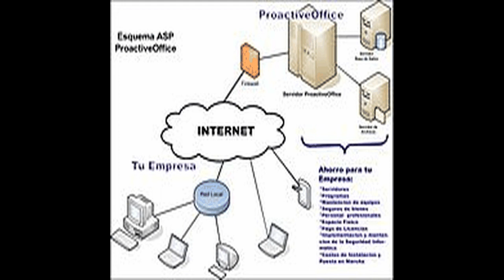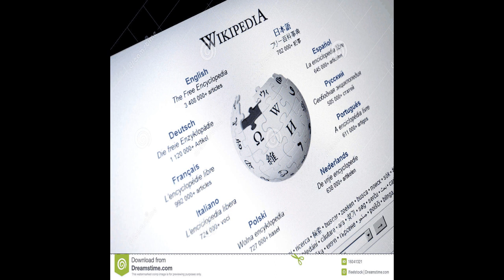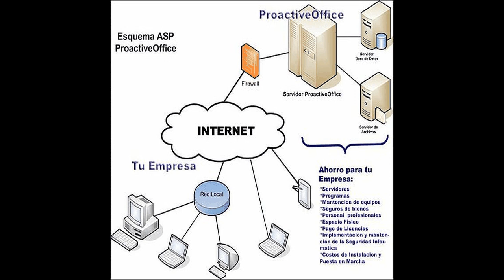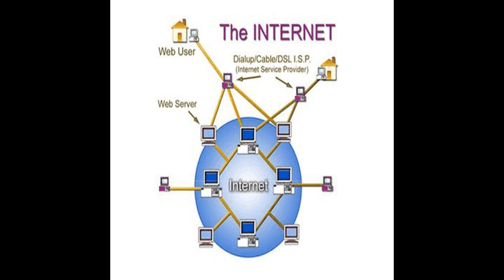Internet - Narrated Wiki English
Wikipedia wik-ih-PEE-dee-ə or  wik-ee-) is a multilingual free online encyclopedia written and maintained by a community of volunteers through open collaboration and a wiki-based editing system.